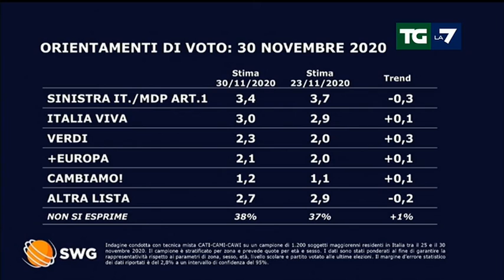Il sondaggio politico di lunedì 30 Novembre 2020 con Enrico Mentana TG LA 7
Impennata della Lega che consolida la sua leadership, mentre perdono quota le forze dell'alleanza di governo: giù Pd, M5s e sinistra (guadagna un decimale solo Renzi) e Azione di Calenda sale al sesto posto.

Sondaggio di Swg, fonte e video TG LA 7